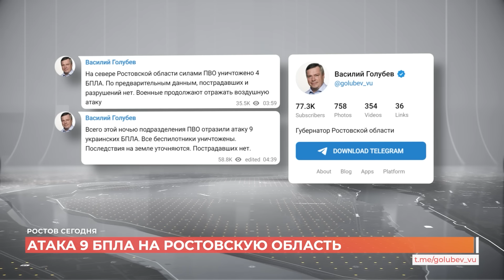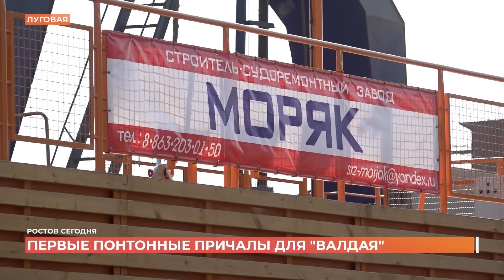Ростов сегодня: дневной выпуск. 16 июля 2024